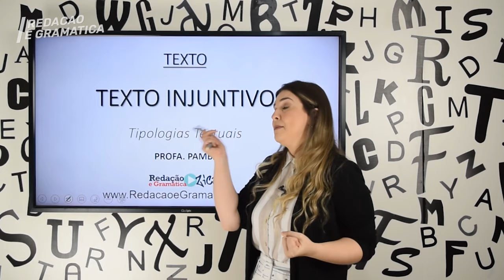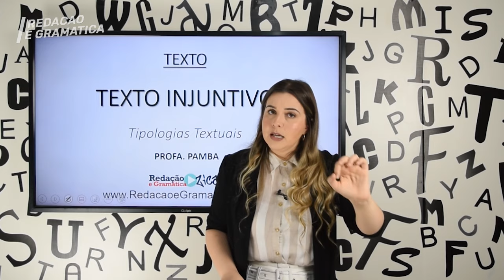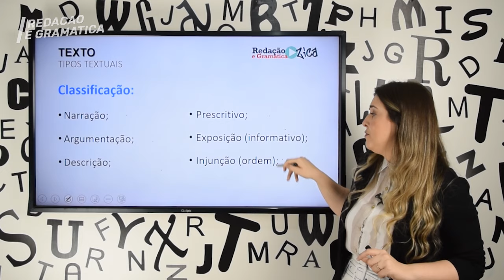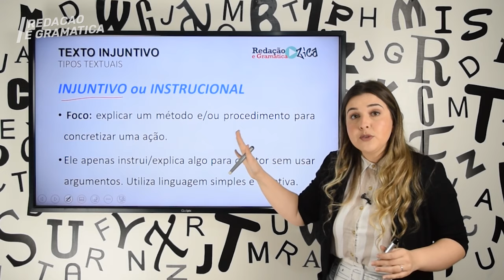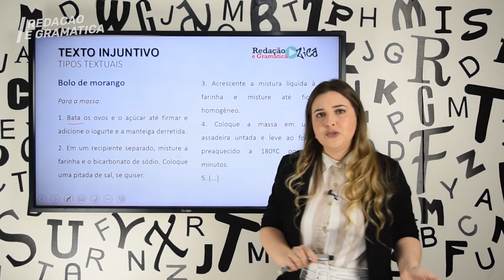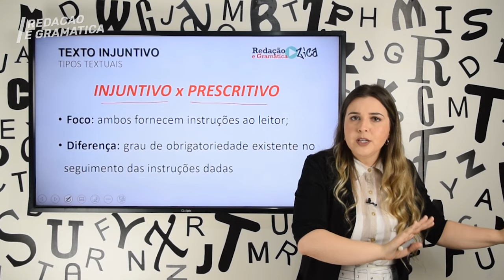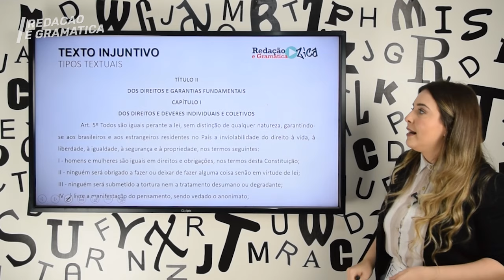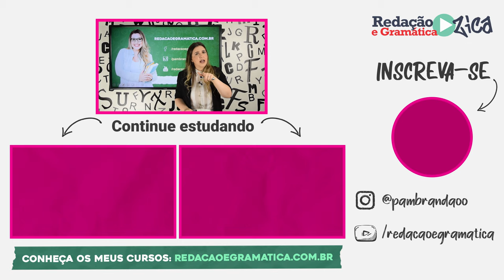TEXTO INJUNTIVO: CARACTERÍSTICAS - Tipologia Textual - Aula 4 - Profa. Pamba